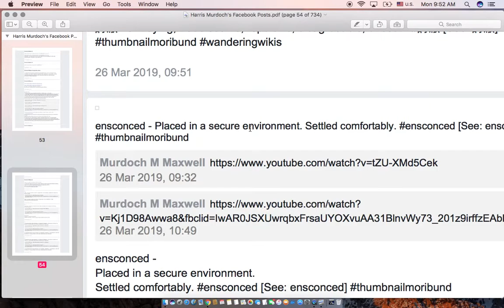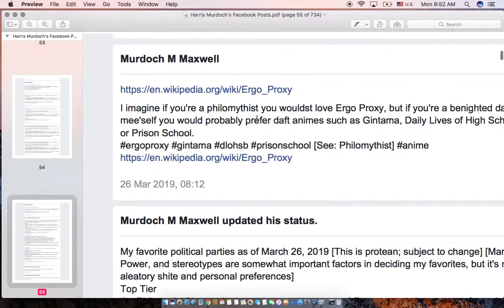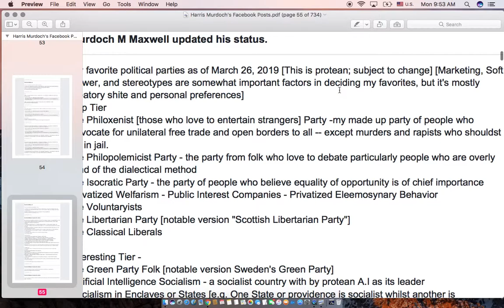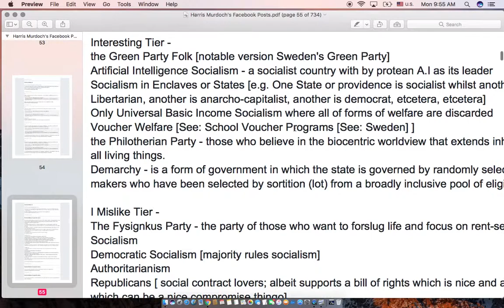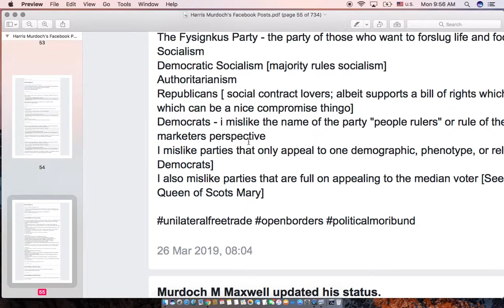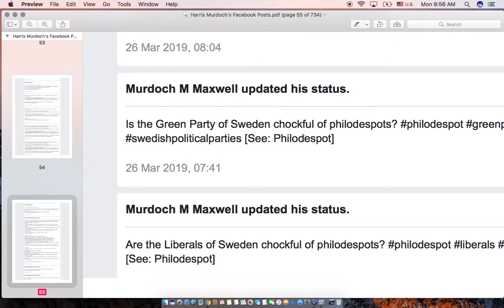Harris Murdoch's Facebook Posts April 2019~Eternity in The Past [Pages 54-55]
Murdoch's speaking confidence is nullibiquitous! nullibiquitous [See: Nullibiquitous]
Permissions beyond the scope of this license may be available

III. The Outro is a snippet of the track “Moribund” by Fresco [Murdoch Harris got permission from the artist]